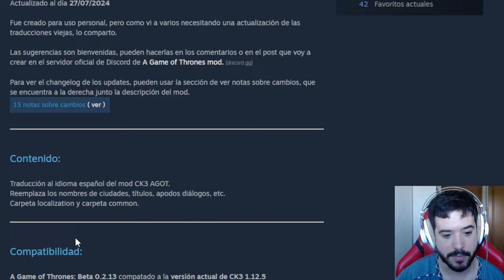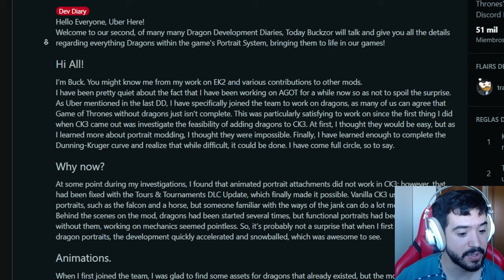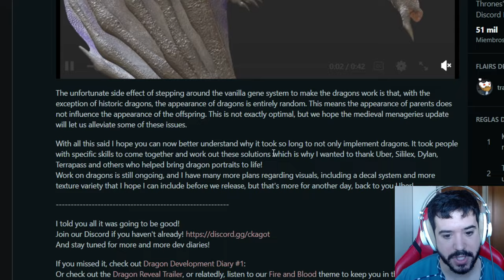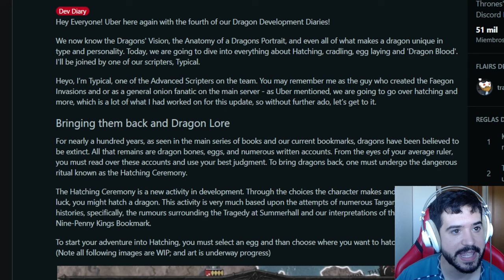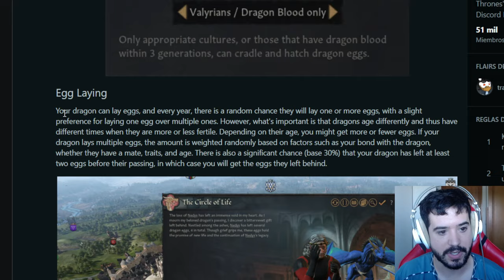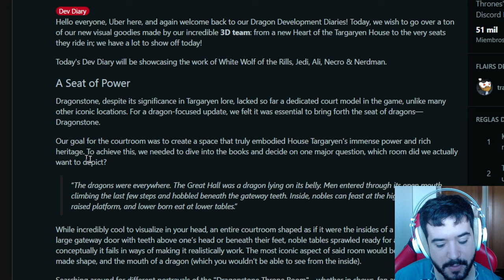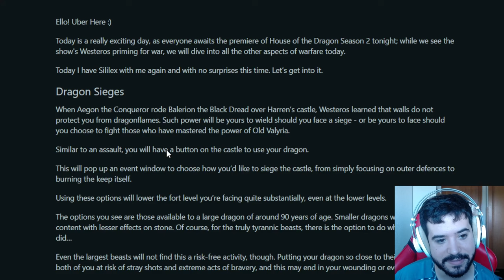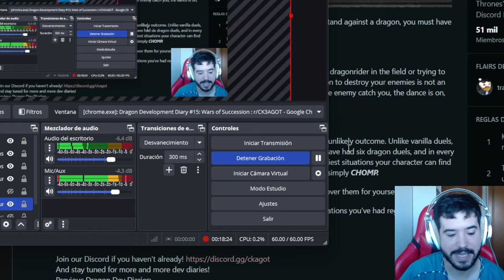LLEGAN LOS DRAGONES A CK3 AGOT - VAYA PEDAZO DE PARCHE GRATIS